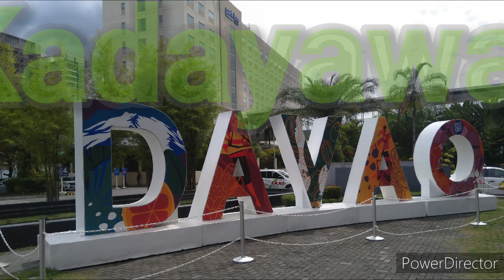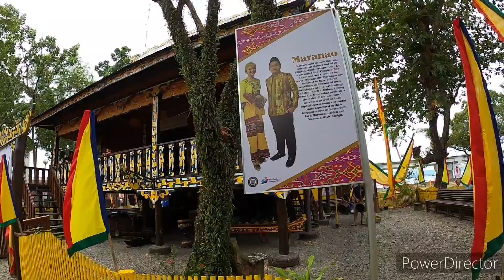Life Vlog 210 // Muslim Snacks at MAGSAYSAY TRIBAL VILLAGE Davao City Philippine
walk the festival park see the tribal dance taste the snack and enjoy the culture magsaysay park philippine festival davao city life is here vlogger philippines